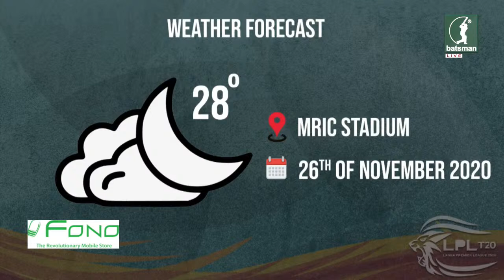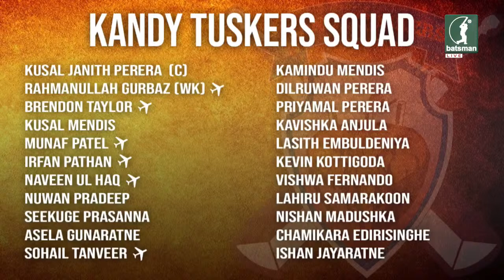LPL Talk Show - EP 02 - Colombo Kings vs Kandy Tuskers